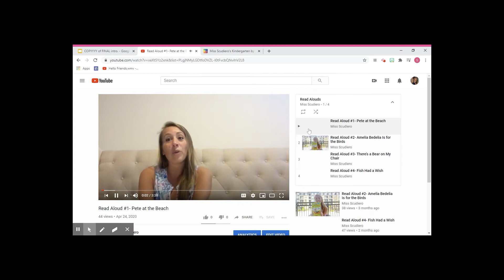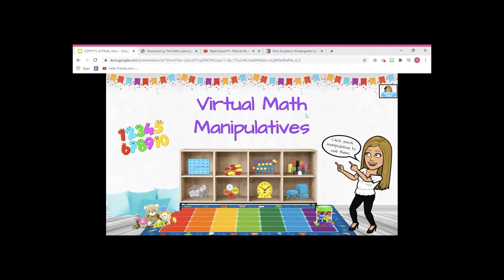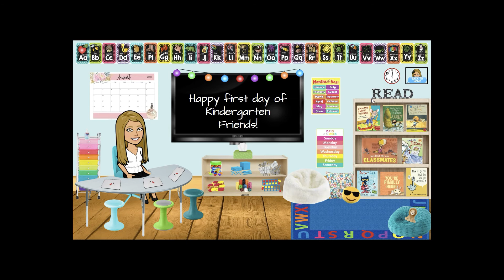Tutorial on how to use my website.